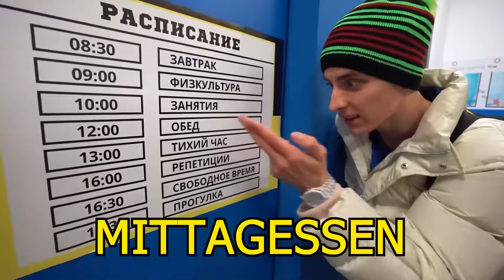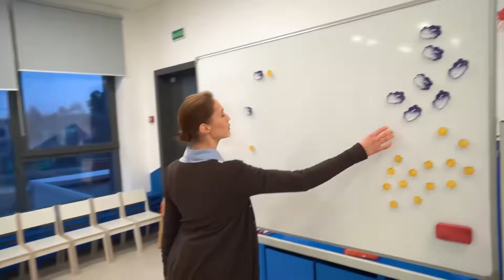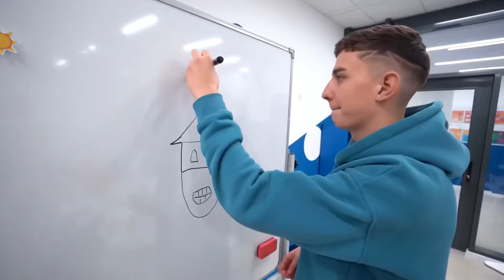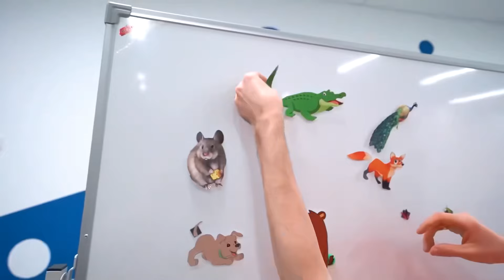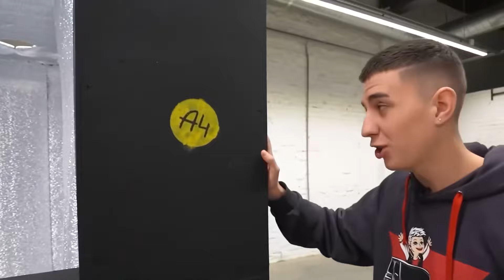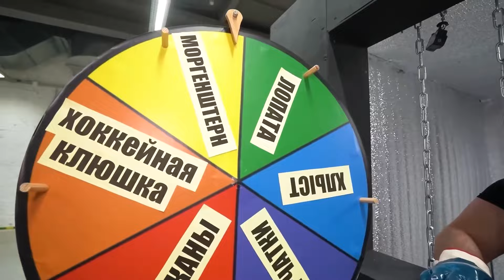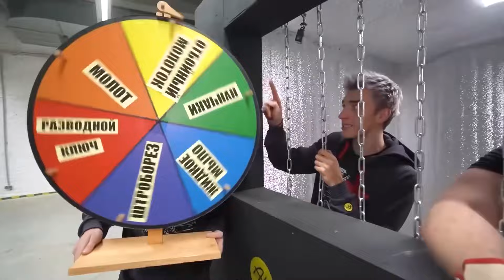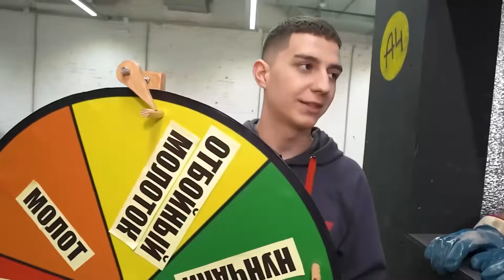ZURÜCK zum KINDERGARTEN für 1 TAG!